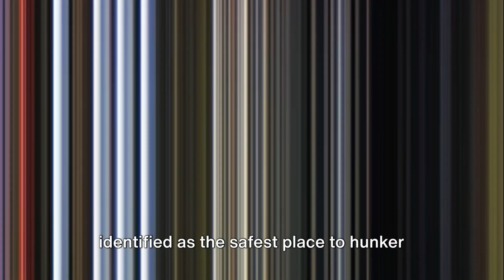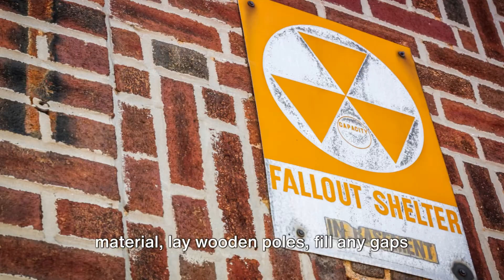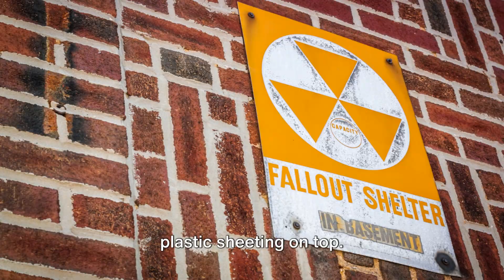Surviving the Unthinkable: A Guide to Nuclear Apocalypse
Welcome to our latest video where we take you through a detailed map showcasing the best and worst areas in the United States to survive a nuclear apocalypse! 🗺️ Based on a comprehensive study by NoDepositDaily.com, we'll explore the key findings and provide valuable insights to help you understand the safest locations in case of a potential disaster.

Join us as we analyze the data and present you with crucial information on which regions are the most secure and which ones might pose higher risks during a nuclear emergency. Whether you're a prepper planning for the worst or simply curious about survival strategies, this video is packed with essential knowledge.